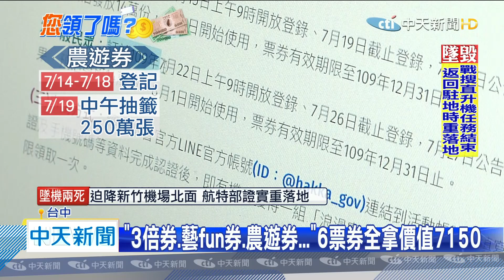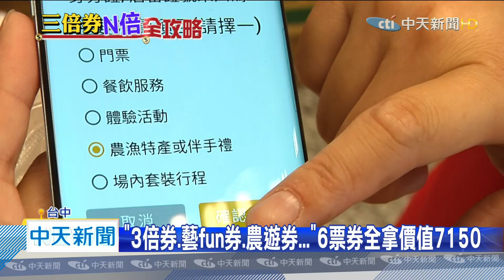20200716中天新聞 「3倍券、藝fun券、農遊券...」6票券全拿價值7150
三倍券才剛上路，很多人都不知道，其實有不少部會也加碼推出振興方案，像是安心旅遊補助、能看電影的「藝fun券」，和農委會推出的「農遊券」，體育署的動滋券，以及客庄旅遊券等等，民眾只要到各單位網站或App註冊，登記後等抽獎結果，如果幾項票券都幸運拿到手，加上三倍券，總共價值高達7150元，讓優惠再加碼。